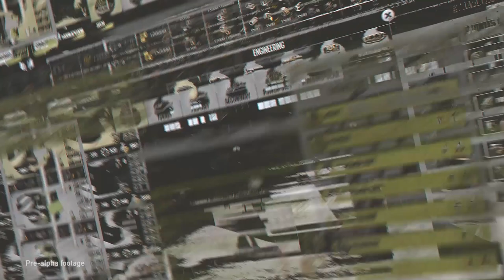Arms Trade Tycoon Tanks Trailer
Arms Trade Tycoon Tanks puts you in charge of an arms trading company specialized in tanks from WWI to the modern era. Research, design, manufacture and sell your tanks to customers waging war around the world while you outwit your competitors and run your company as efficiently as possible.

You have just inherited the company that your father created. He was an entrepreneur and a true visionary who foresaw the dawn of an era of powerful machines that would change the battlefield forever.
But something happened and he has gone missing. Clueless of his fate and without his wise guidance, you must take control of the company and see it succeed in these turbulent times!

Expand and modernize your factory grounds, equip and prepare assembly lines, build the supply chains, secure raw resources, and find the right men to follow you on this journey!